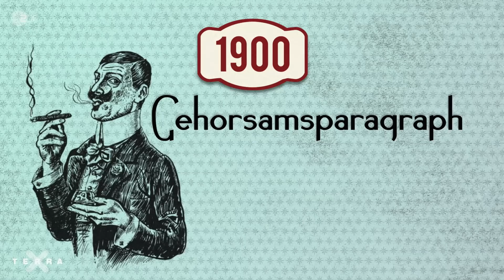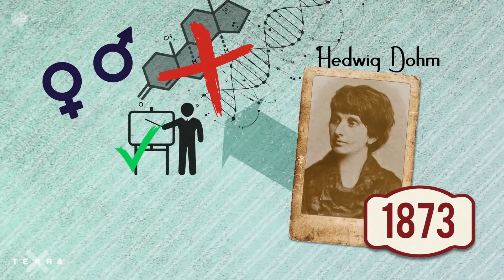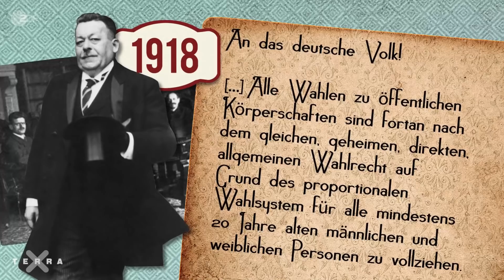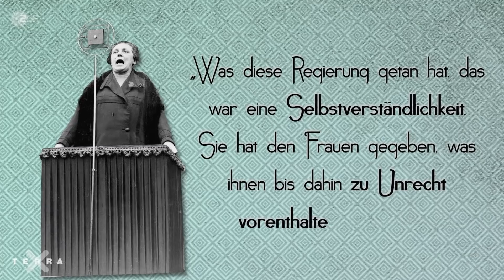Frauenwahlrecht: 5 Fakten | Terra X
Ende des 19. Jahrhunderts wird der Frau im Vergleich zum Mann ein geringeres Denkvermögen attestiert und auch die Rechte der Frauen sind stark beschränkt. Während die Männer sich um die wichtigen Dinge, wie Politik und Arbeit kümmern, sollen die Frauen zuhause auf Kinder und Küche achtgeben. Es kommt sogar so weit, dass 1900 ein Gehorsamsparagraph eingeführt wurde, der dem Mann die volle Kontrolle über Entscheidungen im ehelichen Leben gibt und noch bis 1957 besteht. Doch wie kam es, dass trotz dieser Umstände im Jahre 1919 bereits das Frauenwahlrecht eingeführt wurde? Schon 1873 plädiert Hedwig Dohm für eine Gleichstellung von Mann und Frau. Sie spricht davon, dass die männliche Übermacht in der Gesellschaft nicht etwa biologischer, sondern anerzogener Natur ist. Im Jahr 1904 finden dann zwei internationale Konferenzen zum Frauenwahlrecht in Berlin statt, die Aktivistinnen aus ganz Europa miteinander vernetzten. So erreichen die Finninnen 1906 bereits das Wahlrecht für Frauen, was den Briten und Deutschen jedoch - trotz teilweise gewaltsamer Proteste - zunächst verwehrt bleibt. Insgesamt agieren die deutschen Frauen eher konservativ und gesetzeskonform und verlangen lediglich eingeschränktes Wahlrecht. 1912 versammeln sich in München Aktivistinnen, um gemeinsam auf der Straße für ihr Wahlrecht zu demonstrieren. Nach dem Krieg, in dem viele Frauen durch die Abwesenheit ihrer Männer deren Aufgaben übernehmen mussten, gelang es dem Rat der Volksbeauftragten unter Friedrich Ebert 1914, nach dem Kaisersturz, endlich das Frauenwahlrecht in Deutschland einzuführen.

Mehr zum Thema Frauenwahlrecht gibt es in der ZDF History Doku "Damenwahl! Frauen im Kampf um die Stimme"

Dieses Video ist eine Produktion des ZDF, in Zusammenarbeit mit dem Autorenkombinat.